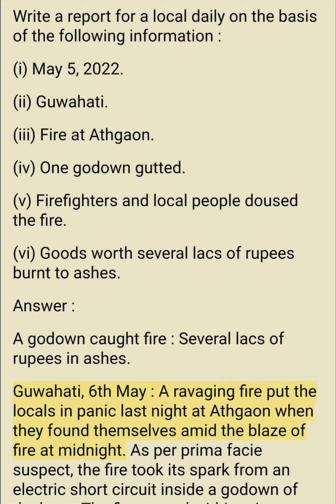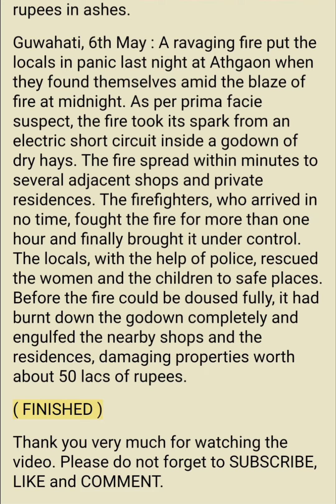Godown caught fire| Fire at Athgaon| Report-writing| HSLC English| SEBA